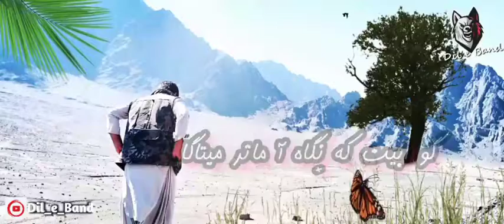Ustad Minhaj Mukhtar Baloch //گو ابیت کین نگاہ آہ ماہ تر میتاگا